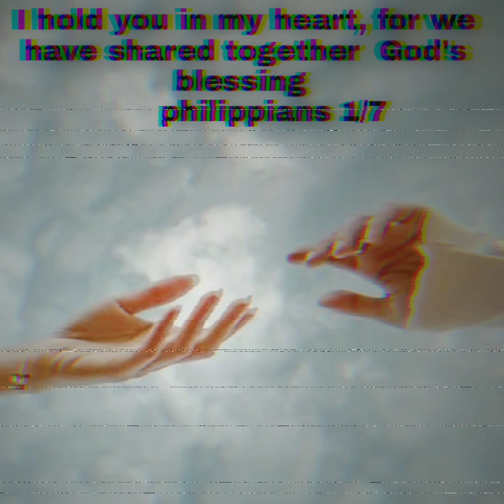'Timrai Hoon'// Aderin Sophia// Short cover song// Samuel sumi vlog.